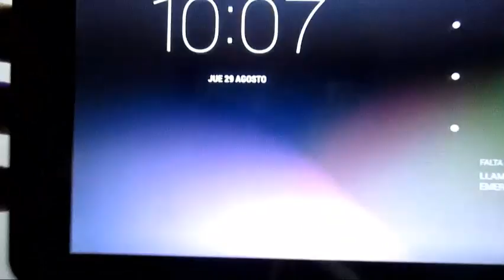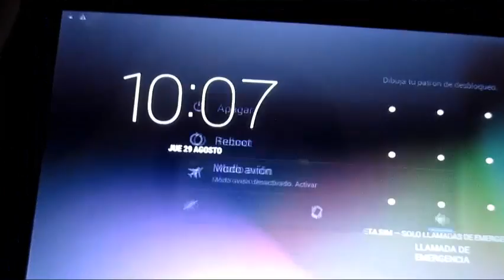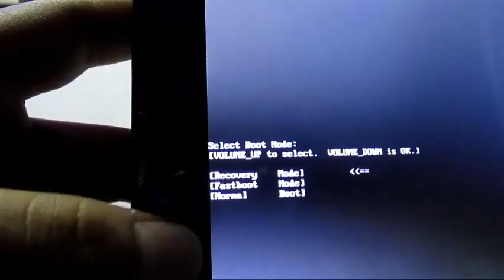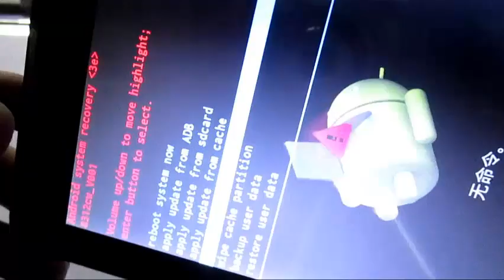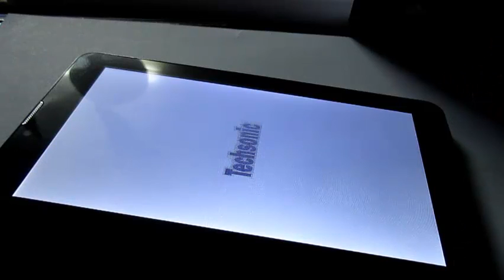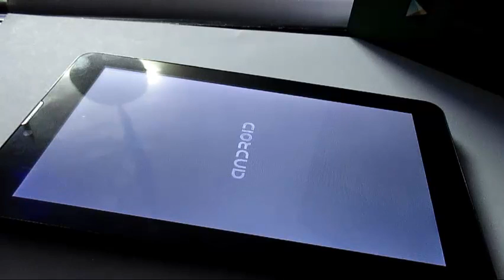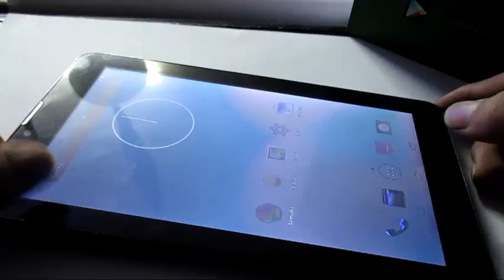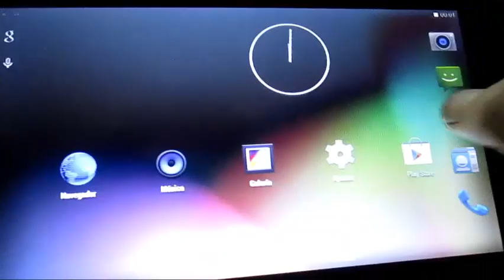Formatear Tablet Techsonic R728G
Como Formatear Tablet Techsonic R728G
Hard reset Tablet Techsonic R728G
Tablet Techsonic R728G